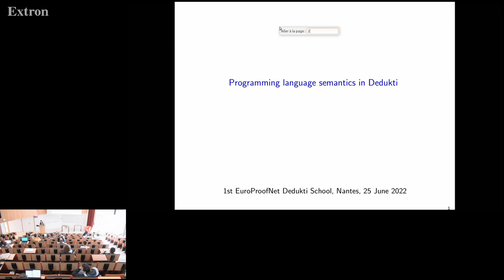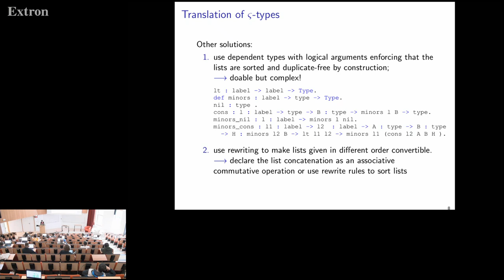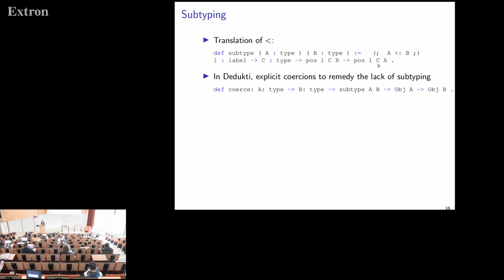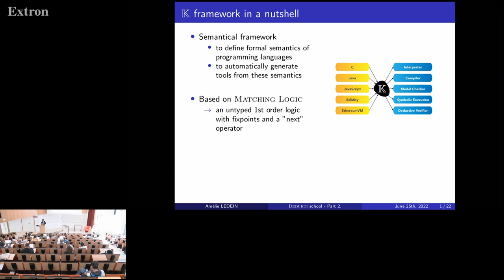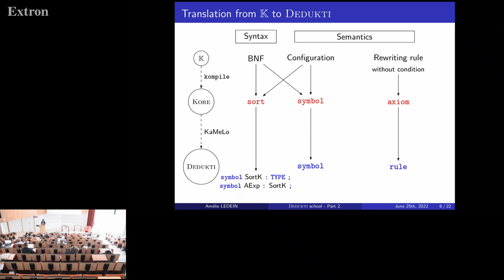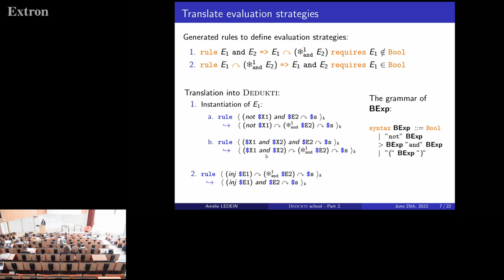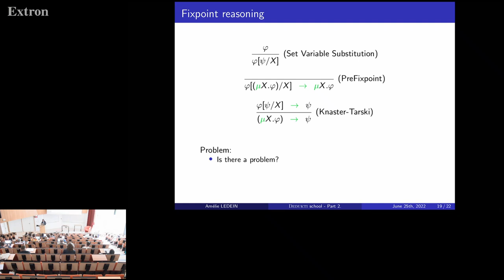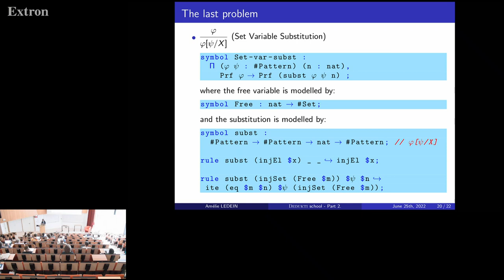Programming language semantics in Dedukti - Catherine Dubois, Amelie Ledein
EuroProofNet Meeting - 1st Dedukti School